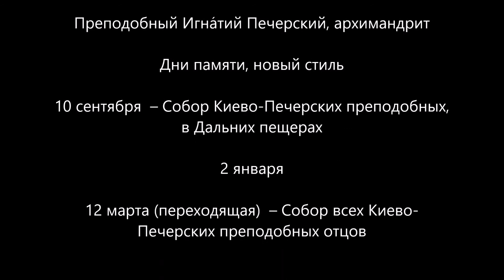Преподобный Игна́тий Печерский, архимандрит. Жития святых